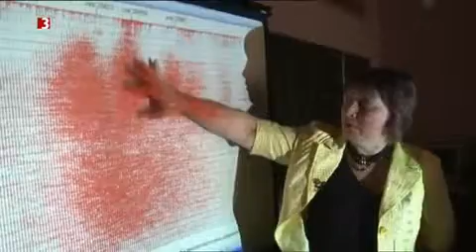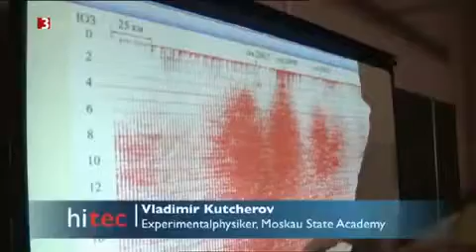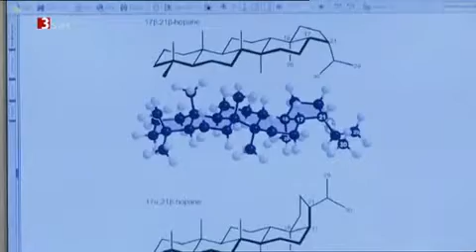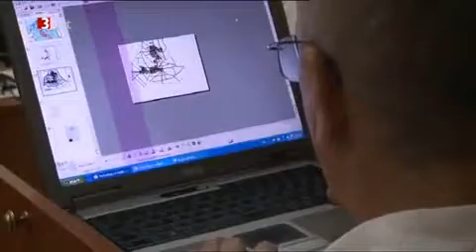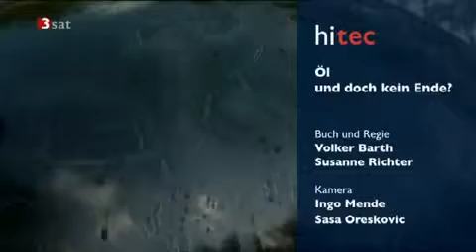Öl und doch kein Ende Teil 3